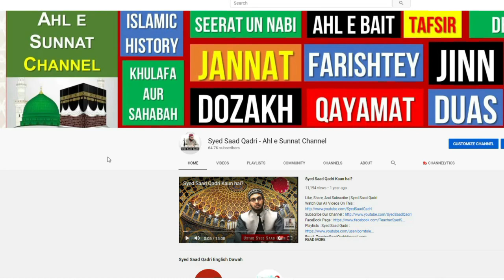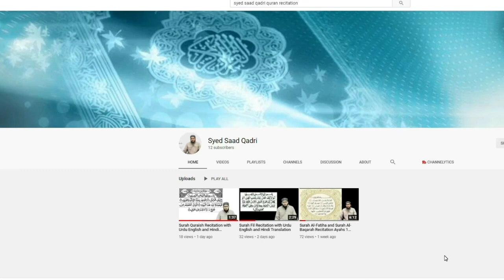Shia ke kitne Firqe hein? | History of Shia - PART 2 | Shia ki Tareekh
Shia ke kitne Firqe hein? | History of Shia - PART 2 | Shia ki Tareekh | Shia ke Firqe